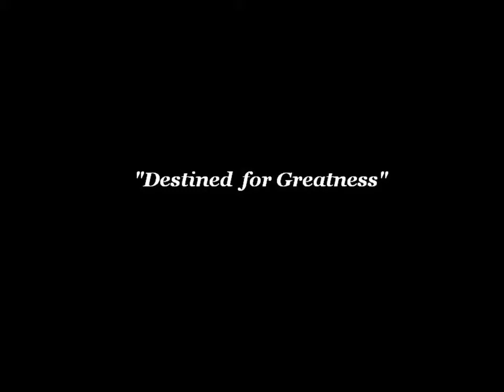Destined For Greatness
Our friends new baby.